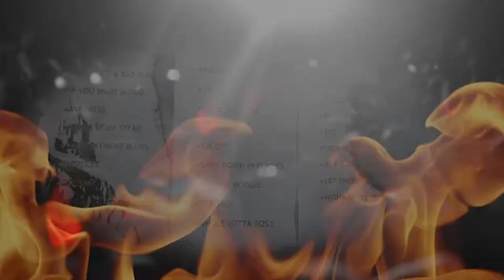AC/DShe NL live in Metropool, Hengelo - 2019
2019 AC/DShe live in Metropool, Hengelo NL.

March 2020: AC/DSHE called it quits after many fun-filled years :-)

Line-up Metropool:
Françoise Vaal (vocals)
Paul Haullussy (lead guitar)
Ron Coolen (guitar)
Vincent Faaij (bass)
Jordi Baselmans (drums)  filling in for Wessel van Alphen. Jr.